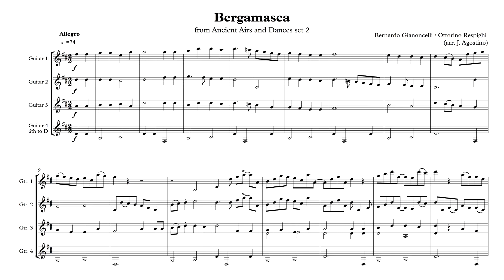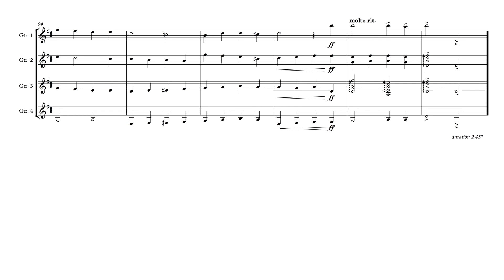Respighi Ancient Airs and Dances: Bergamasca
for guitar quartet or guitar ensemble
Respighi Ancient Airs and Dances Sets 1 and 2 published by Les Productions d'Oz: DZ 3967